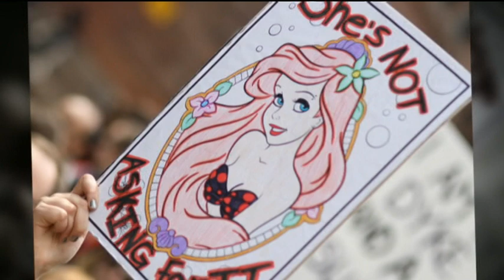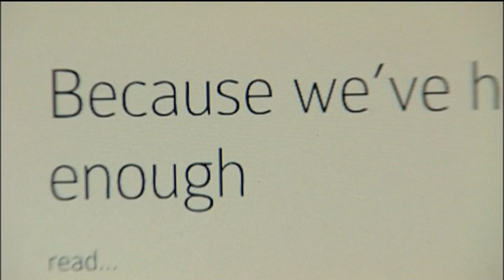Newsnight - Zoe Margolis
Newsnight 11/05/11: Zoe Margolis and Louise Bagshawe discuss the 'Slut Walk' demos.